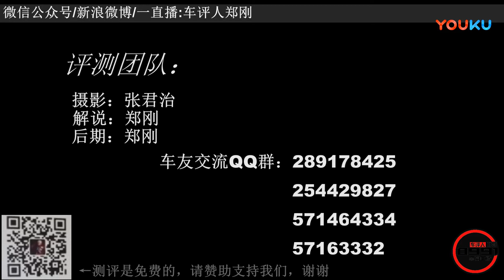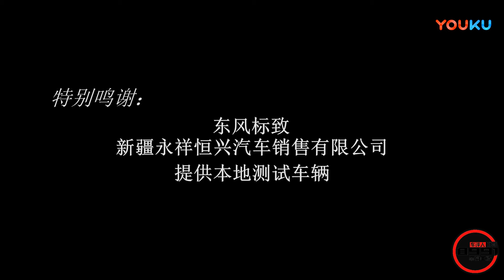标致5008问题收集篇-0991车评中心